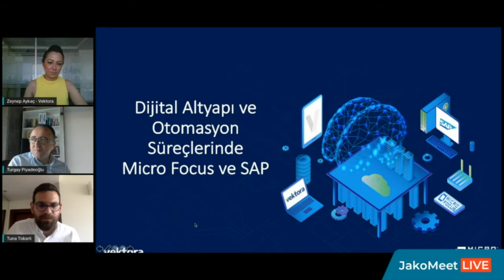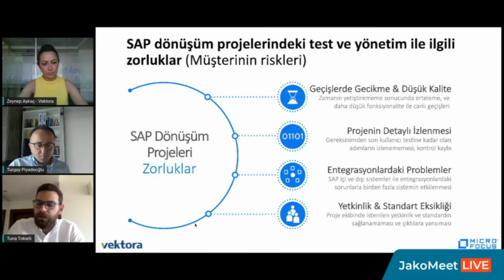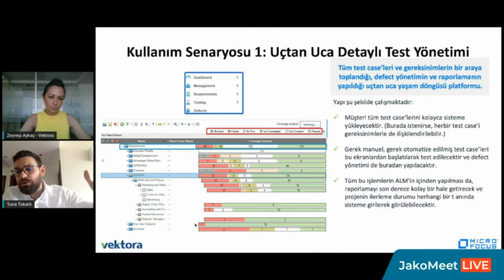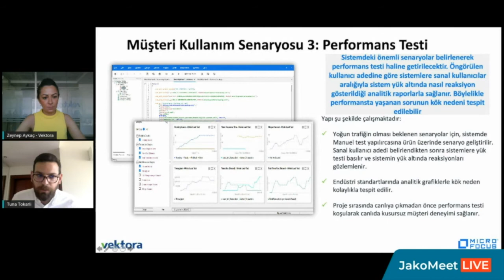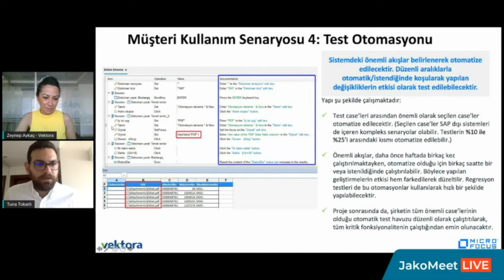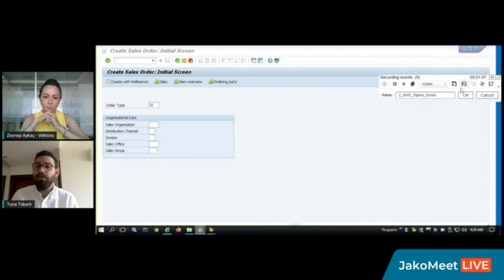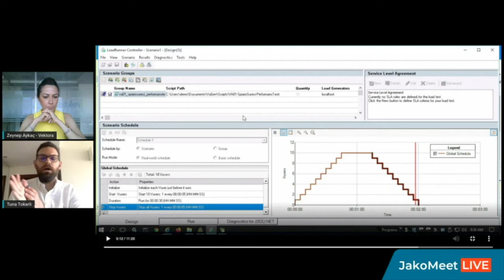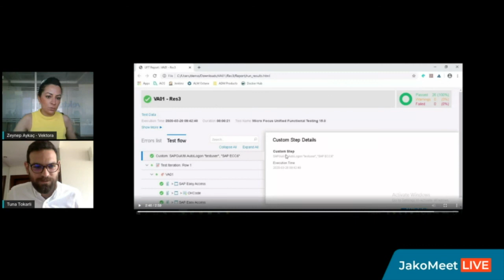Dijital Altyapı ve Otomasyon Süreçlerinde Micro Focus ve SAP Webinarı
Micro Focus ile başlayan iş ortaklığımız sayesinde, danışmanlığını yapacağımız SAP ve NON SAP projelerinin, canlıya alınmadan önce test edilmesi ve sistem dayanıklılıklarının ölçülüp, genel performansın artırılması süreçlerini konuştuğumuz ve izleyicilerimizden gelen soruları cevapladığımız “Dijital Altyapı ve Otomasyon Süreçlerinde Micro Focus ve SAP” isimli webinarımızın kaydı sizlerle!

Konuşmacılar:
Tuna Tokarlı I Micro Focus Çözüm Yöneticisi
Turgay Piyadeoğlu I Vektora CEO’su